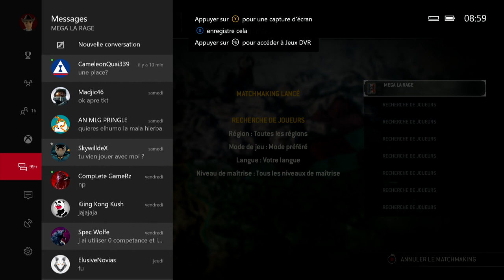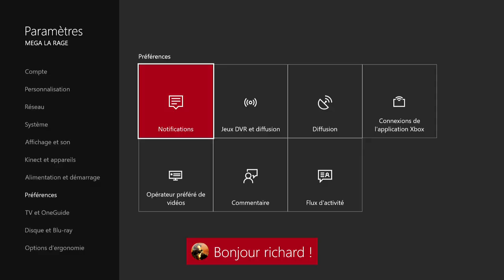For Honor Émissaire gameplay FR en stream du lundi matin